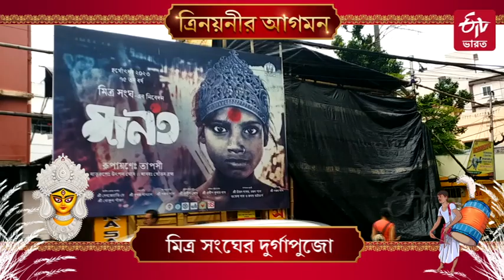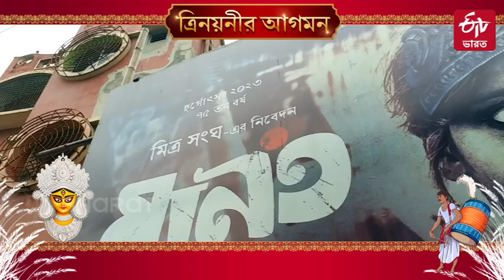মশারির ভিতরে কাজে ব্যস্ত শিল্পীরা! লেখা 'মশাসুর হইতে সাবধান', অভিনব উদ্যোগ বেহালা মিত্র সংঘের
Durga Puja 2023: পুজো আসছে ৷ দুর্গোৎসবে মেতে উঠতে শুরু হয়ে গিয়েছে প্রস্তুতি ৷ বেহালা মিত্র সংঘের দুর্গাপুজো মণ্ডপের ছবিটা কিছুটা এই রকম ৷ মশারির ভিতরে শিল্পীরা চরম ব্যস্ত কাজে ৷ কেমন পুজোর থিম, ধরা পড়ল ইটিভি ভারতের ক্যামেরায় ৷ পাশপাশি শিল্পীদের সুস্থতায় বিশেষ নজর পুজো উদ্যোক্তাদের..